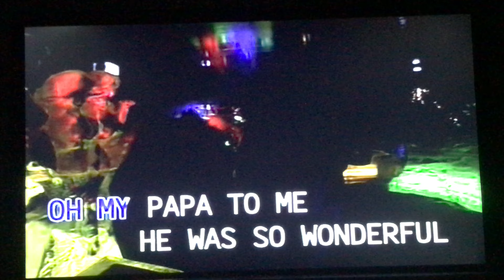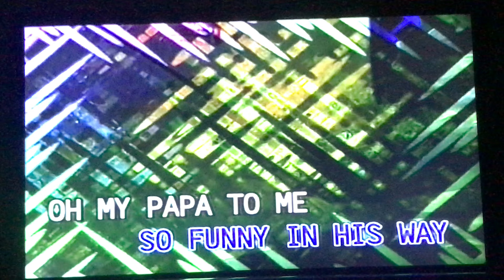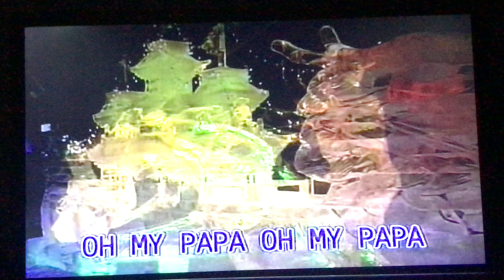[FAMOUS/PRECISION] Oh My Papa | Eddie Fisher | Songs For All Occasion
Produced by: Famous Entertainment Corporation
Manufactured and Distributed by: Precision Audio Video Service, Inc.